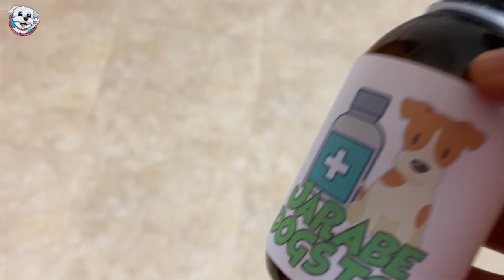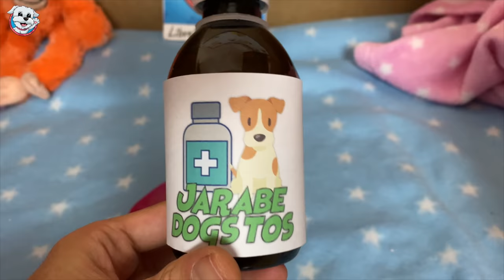Mi PERRO es un Travieso y siempre se hace DAÑO! 🤕🐶 Anima Dogs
Dasha es una perrita muy buena 😇 PERO muy traviesa 😏 y siempre me engaña para no ir al cole o se hace daño por no parar quieta! ¡No sé qué hacer para que se porte bien! No te pierdas estos vídeos tan divertidos de Dasha haciendo de las suyas! 😁